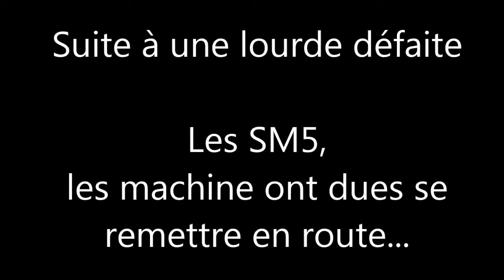SM 5 Ohnheim - Urmatt